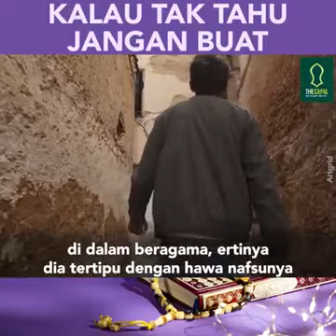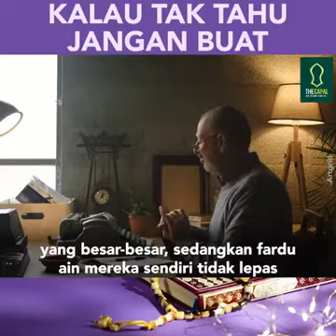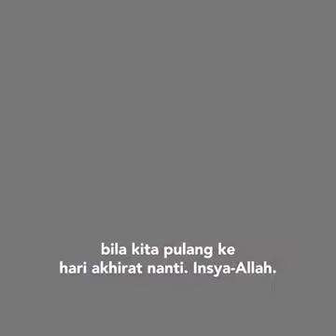Ustaz Syed Faiz Al Idrus @ PU Faiz - Kalau Tak Tahu Jangan Buat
Untuk berwakaf pembelian Tanah dan Pembinaan Pondok Rumi Sufi Jawi boleh disalurkan melalui

Bank : Maybank
Nama : Rumi Sufi Jawi
No Akaun : 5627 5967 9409